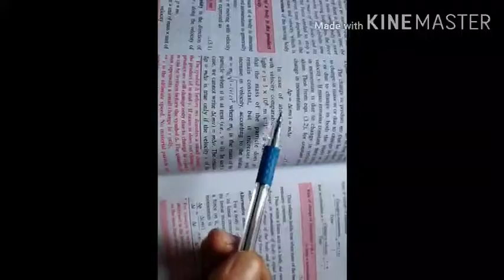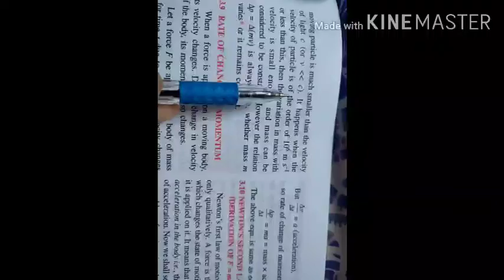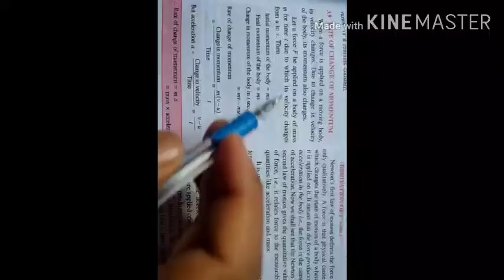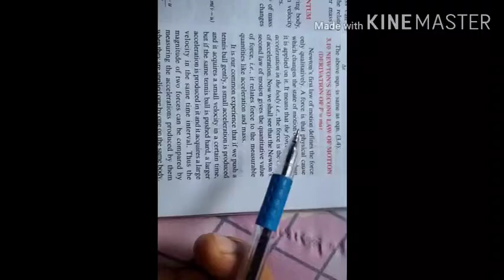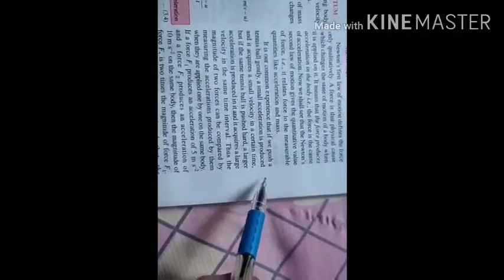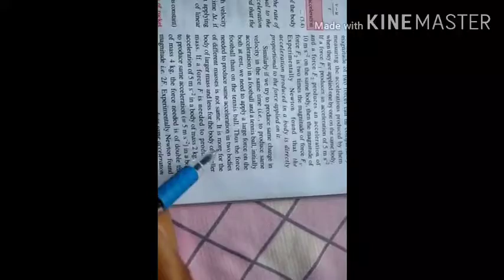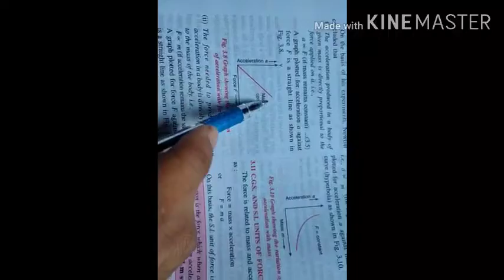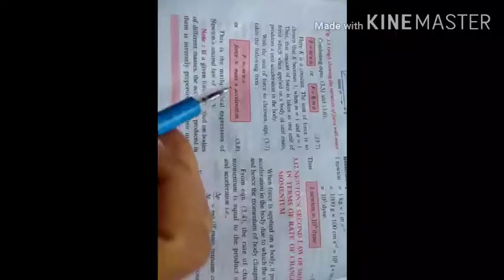Linear momentum 2